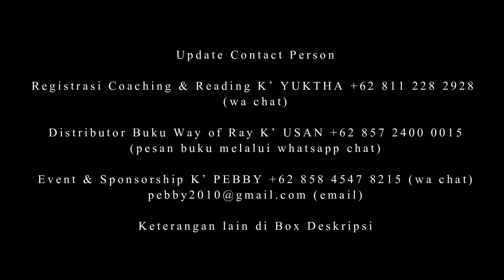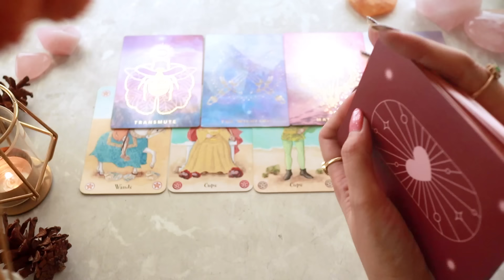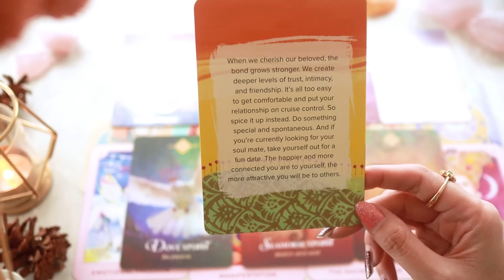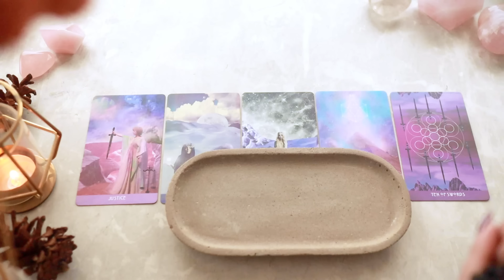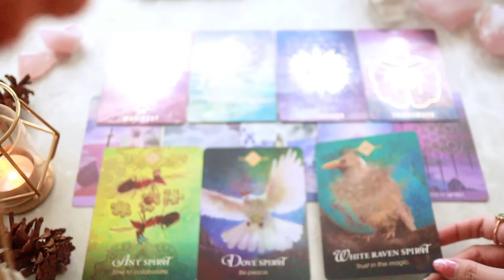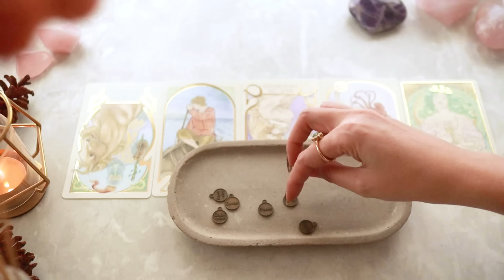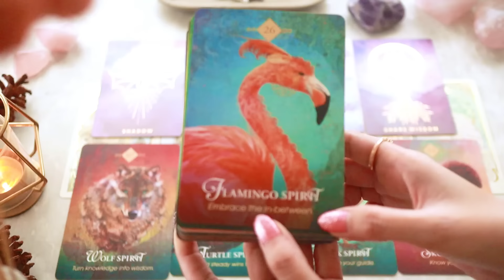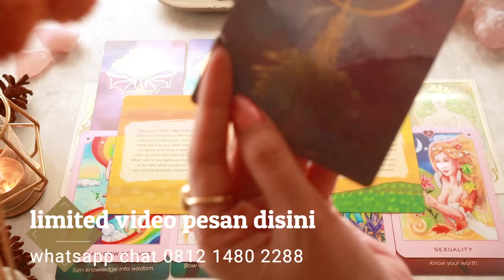Pilih Kartu ✨ DIVINE TRUE LOVE 💍 Cinta Sejatimu 💕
TIME STAMPS

Pile 1 00:03:39 Creator 🍇
Pile 2 00:51:58 Manifest 🌸
Pile 3 01:39:42 Wisdom 🦋
Contact Person video lanjutan LIMITED VIDEOS & ZOOM CLASS

Kontak Pemesanan Permohonan Serius Untuk Reading & Coaching 🇮🇩
CONTACT PEMESANAN BUKU WAY OF RAY
Tentang Buku Way of Ray

Ananda Ramartha adalah seorang Coach, Penulis dan Youtuber yang mendedikasikan hidupnya untuk membimbing jiwa-jiwa yang sedang menjalani kebangkitan spiritual. Berbekal dari pengalaman hidupnya yang beragam, dia menyadari dibalik pahitnya sebuah kebangkitan spiritual, tersimpan sebuah gerbang kehidupan impian yang selalu diharapkan oleh jiwa yang sedang  menjalaninya.

Dengan metode Way of Ray yang  diciptakannya di Tahun 2015, Ananda bukan hanya berhasil meraih total remisi di tahun tersebut, tapi juga berhasil menarik karir impiannya, menjadi youtuber dengan ratusan ribu subscribers, meraih healing batin dari hari ke hari, hingga suatu hari dia mendapatkan pesan bahwa dirinya telah memutus sebuah tali karma generasi turun temurun di keluarganya.

Setelah menjalani proses bertahun-tahun, akhirnya formula Way of Ray yang sudah berhasil merubah hidup  seorang Ananda Ramartha, diizinkan oleh Sang Semesta untuk dibagikan ke dunia.

Buku ini adalah kisah hidupnya, pengalaman supranaturalnya, pemahaman sainsnya dan kunci keberhasilannya dalam menjalani kebangkitan spiritual.

Ananda is a Certified Professional Coach, Life Coach, Life & Wellness Coach, Coaching Practitioner & Coaching Practitioner Trainer. She manages other trusted & gifted healers professionally under Ray Coaching & Healing Team.  She's using tarot cards for motivational, entertainment & healing tool for the need & the gifted.

KONTAK TIM:
Ready jam 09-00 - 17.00 wib (kecuali selasa dan hari libur nasional)

This video is for inspiring entertainment purpose only, for further coaching contact the team.

Salam,
Ray Healing Team